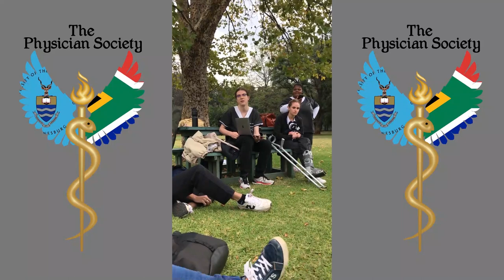1st Vlog in 2022: First Committee Meeting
The Wits Student’s Physician Society is ready to set off!
We had a great time meeting the new committee members.

We certainly cannot wait to engage with you with many more videos to come!